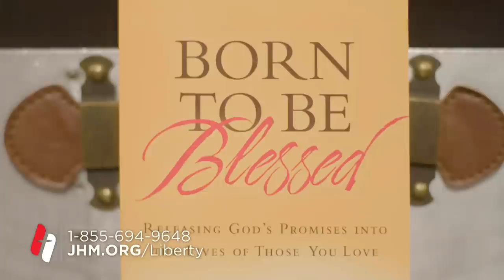Pastor John Hagee - "The Sacred Name"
The Ten Commandments declare that the worst sin is using the Lord’s name in vain. God cannot forgive this. Do not commit evil in the name of God. His name is sacred and holy…so holy that He did not share it for thousands of years. Demons tremble at the mention of his name. Lives are healed. His name will open the gates of heaven and close the gates of hell. Do you know the different names of God?